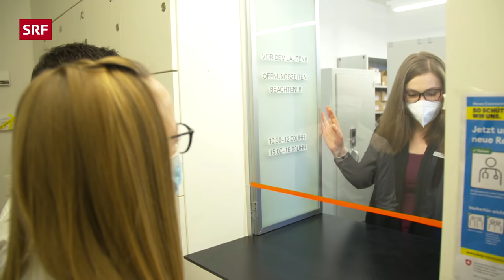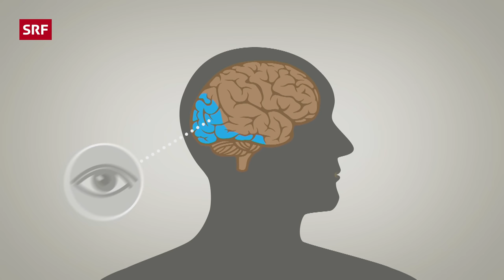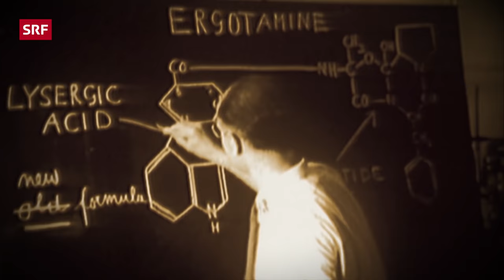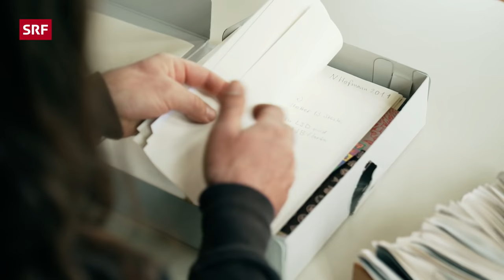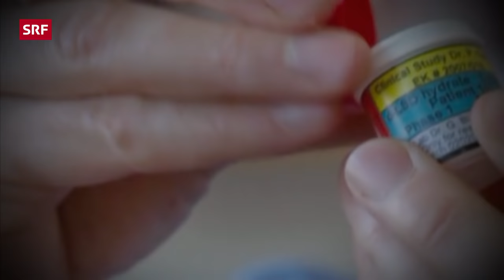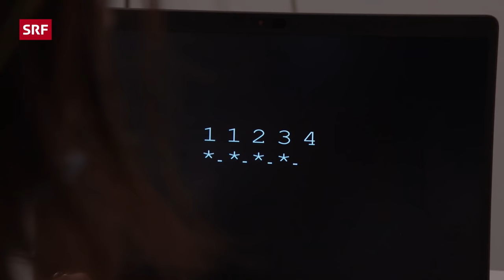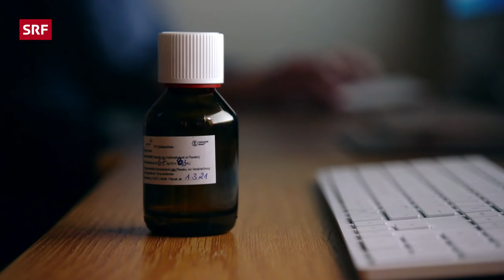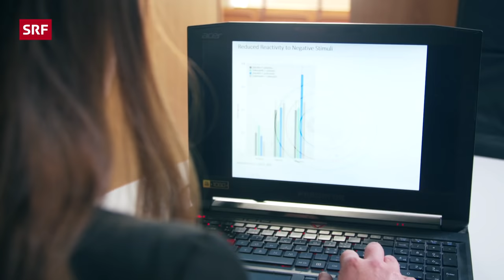Drogen als Medikamente: Wie LSD, Psilocybin und GHB heilen könnten | Doku | Einstein | SRF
Werden illegale Drogen wie LSD, Psilocybin und GHB schon bald als Medikamente gegen Depression, Sucht oder Angstzustände eingesetzt? Wenn es um Drogenforschung geht, haben Schweizer Forschende die Nase vorn. Die Psychiatrie setzt grosse Hoffnungen in die Entwicklung von Psychedelika als Medikamente.

👇Drogen wie LSD im Kampf gegen Angstzustände, Alkoholsucht oder gegen Depressionen. Was haltet ihr davon? Macht es Sinn oder ist dies ein zu grosses Spiel mit dem Feuer? Schreibt eure Meinung unten in die Kommentare🖍

Mehr zu Video:
💊 Illegale Drogen wie LSD, Psilocybin oder KO-Tropfen wie GHB sind in vielen Ländern verboten – auch für die Forschung. Nicht so in der Schweiz. Unter strengen Auflagen, ist hier Drogenforschung schon seit ein paar Jahren wieder erlaubt – erste Erfolge sind schon sichtbar. Die Wissenschaft entdeckt die heilsame Wirkung der psychedelischen Stoffe neu.

🔬Erste Studienergebnisse zeigen, dass psychoaktive Drogen bei Depressionen, Ängsten und Süchten helfen können. Die Erfahrungen, die solche Substanzen auslösen, können im therapeutischen Prozess entscheidend zur Heilung beitragen.

Ein Beispiel dafür ist Oleg Kogut. Er hat Krebs und kaum Chancen auf Heilung. Der junge Mann ist depressiv und leidet unter Angstzuständen. Er nimmt in Solothurn beim Psychiater Peter Gasser an einer LSD-Studie teil. Nach zwei therapeutisch begleiteten LSD-Sitzungen kommt er mit Gefühlen in Berührung, die er sein Leben lang verdrängt hat. Die Drogenerfahrung hilft ihm, einen anderen Umgang mit seiner Krankheit zu finden und seinen ausweglosen Zustand besser zu akzeptieren.

🍄 Solche Studien sind hierzulande keine Seltenheit. «Einstein» zeigt, dass an Schweizerischen Psychiatrischen Kliniken intensiv an Drogen geforscht wird. Forschende untersuchen an der Psychiatrischen Universitätsklinik Zürich ob Psilocybin, der Wirkstoff sogenannter Zauberpilze, Alkoholsüchtige beim Entzug helfen kann.

💧 Eine weitere Studie erforscht, ob GHB, bekannt als KO-Tropfen, Depressiven helfen kann, sich im Schlaf besser von der Krankheit zu erholen. Für die Psychiatrie ist diese Forschung wichtig, denn sie setzt grosse Hoffnungen in diese neuen Medikamente.

◾ Leitung: Thorsten Stecher
◾ Redaktion: Martina Mieth, François Loriol
◾ Moderation: Tobias Müller